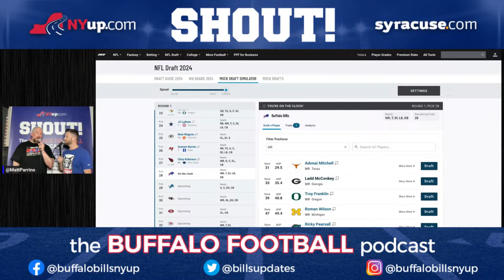Bills 1-round LIVE MOCK DRAFT: Which receiver is the pick if Buffalo picks at no. 28?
Matt Parrino and Ryan Talbot host a live mock draft from Wingnutz at 1402 Millersport Hwy. in Amherst. The guys go pick by pick and discuss various scenarios as the draft progresses that could happen on draft night for general manager Brandon Beane. The guys also will welcome fans onto the show to make a pick for a team and discuss their hopes for the Bills at no. 28.

What is the "SHOUT!" Bills text insiders? Want to join? You can get analysis from Matt and Ryan right to your phone and send texts directly to them both!

Sign up for the NYUP Bills newsletter! Don't miss all the Bills coverage. to start getting your Bills stories and the podcast delivered right to your inbox.

SHOUT!" Buffalo Bills football podcast is available on Apple, Spotify, Google, Stitcher, and wherever you listen to podcasts